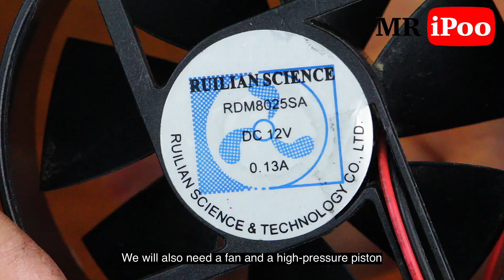How to Make a DIY Air Conditioner/Heat Pump! ❄️🔥. Air conditioner or heat pump at home 🌡️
In this captivating video, we present to you the most amazing and useful life hacks that can significantly improve the quality of your life. Get ready for mind-blowing ideas that will make your everyday life simpler, more convenient, and more efficient.
TIMESTAMPS:
0:02 — Demonstration of cooling using a homemade spiral split heat pump.
00:28 — Preparation of the condenser using a high-strength stainless steel sleeve.
01:02 — Preparation of bends in copper tubes from air conditioning systems.
01:40 — Fabrication of the evaporator for the heat pump.
02:20 — Preparation and trimming of excess evaporator tubes.
02:36 — Capillary tube: its fabrication and purpose.
03:06 — Installation of the capillary tube by drilling into the evaporator.
04:05 — Mounting the dehydrator onto the stainless steel sleeve and installing the spiral evaporator.
07:16 — Vacuuming the air conditioner and charging it with refrigerant.
07:59 — Testing a powerful spiral air conditioner that also functions as a heat pump with minor modifications. Small but powerful, with high performance and economical consumption.